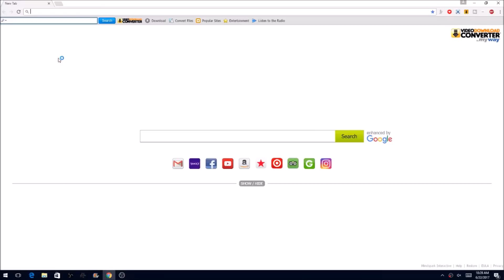MOPE.IO 10M XP ANIMAL IDEA! NEW UPDATES PLEASE / LOCH NESS MONSTER MAX ANIMAL (Mope.io Gameplay)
Today I play and dominate the lobby! I become the biggest mope.io kraken and everyone tries to kill me. It is literally the kraken vs all in (including mopeio dragons and krakens) mopeio. I tail bite tons of mope.io animals and level up to the kraken animal. I didn't get a mope.io highscore or world record, but I got a score of over 1000k. I wanted to kill the colossal animal and tail bite many black dragons and all animals. I killed a dragon as the trolling elephant animal with the insane trunk op ability. This troll ability is very powerful. I showcase a new animal idea for the 10M xp animal, or 10000k. It would be the ocean animal for 10 million. I talk about the possible abilities for this animal idea. It would be cool for a new mope.io update, and it kills blue whales easily! The black dragon animal at 10000k or 10 million has also been released. It is so good and needs lava to survive. The dragon, yeti and kraken are almost the best known and biggest animals in mope.io at the moment. There is a new highest animal, the black dragon or colossal at 10000k or 10 million. I also go through all of the new mope.io animals and give insane tips and tricks for beginners, and how to play through commentary! The ultimate noob to pro guide! This is an awesome and fun new .io game, like an agario 2.0. Go play and try to get the highest mope.io score, or even a mopeio world record! By the way, there are no current mope.io hacks or bots, so let's keep it that way (THIS HAS CHANGED SINCE THE BEGINNING OF JUNE).

1) Goblins from Mars - Neptune
2) Goblins from Mars - Birdman
3) Goblins from Mars - I Am The French!
4) Goblins from Mars - Enough
5) Ivan B - You'll Be Alright (No Copyright)

Do you guys think there should be a mopeio private server or sandbox mode (actually, sandbox mode was added in a recent mope.io update, thanks to all of you :D)? Share your opinion below.

~Nation